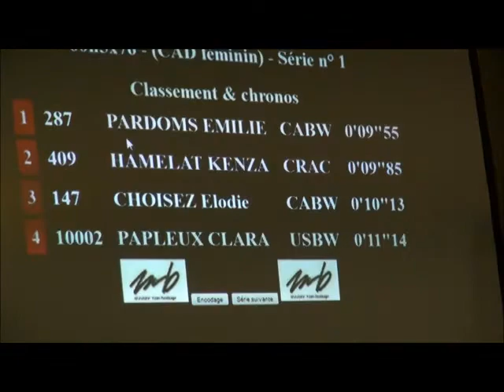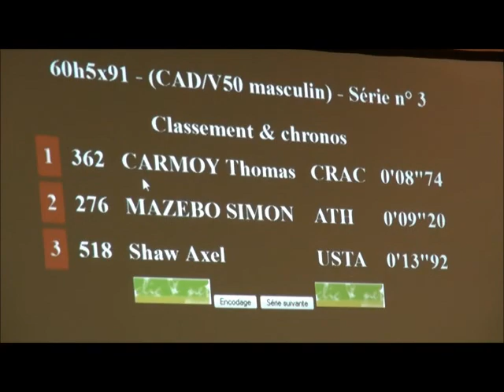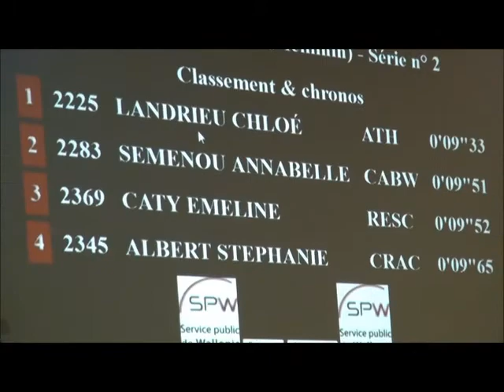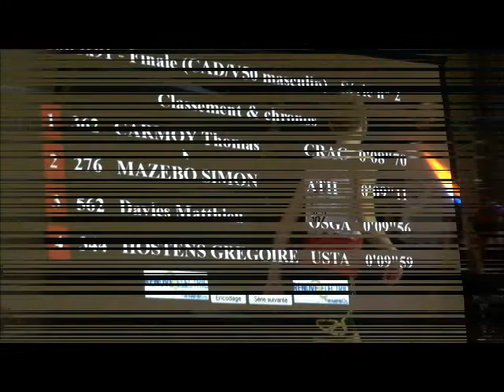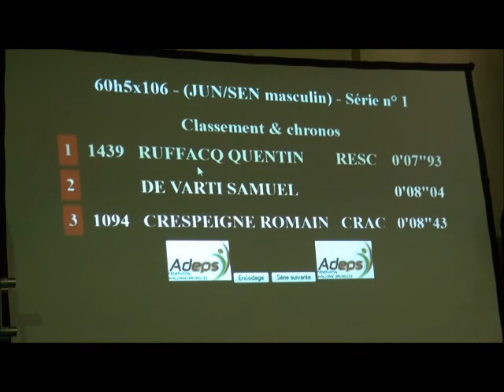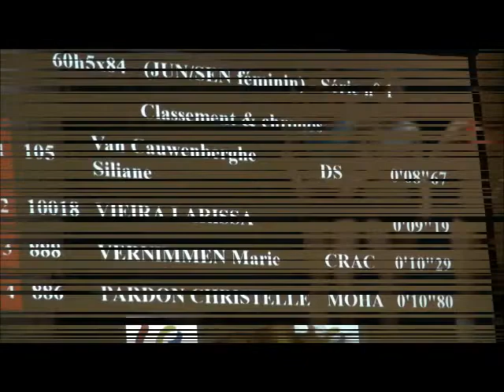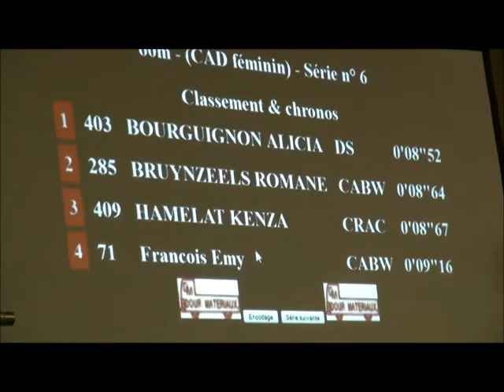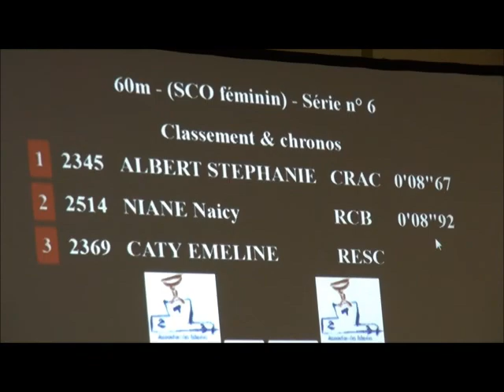Fête du Sprint Dour 2015